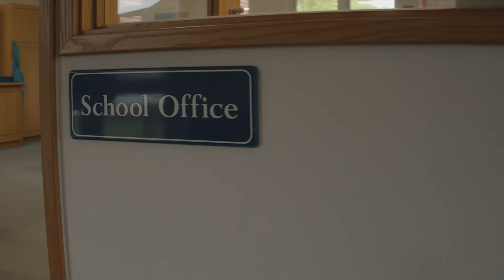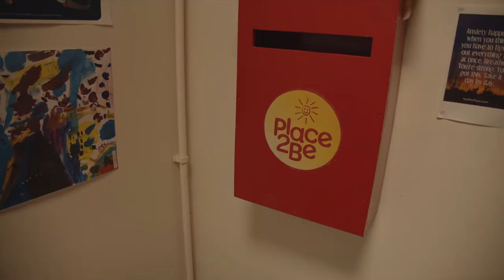Welcome Inside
Dulwich Prep

Wedding, Portrait, Commercial Photographic Studio based in Kent, England